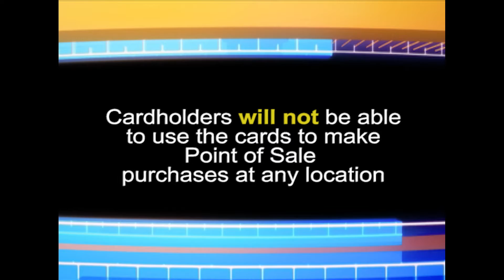Community Files - Adopt Our Families CIBC first Caribbean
In this Community Files, updated information on the Adopt Our Families programme.